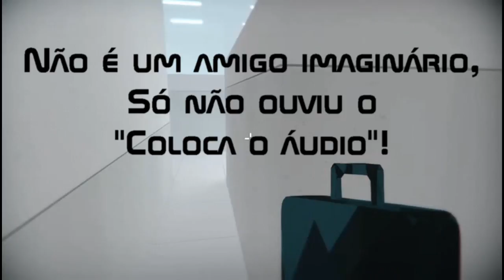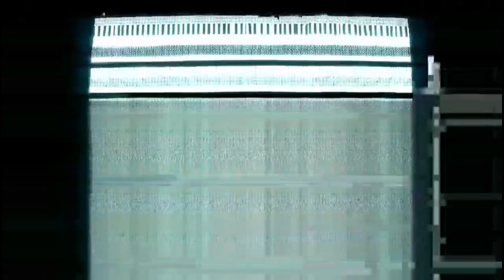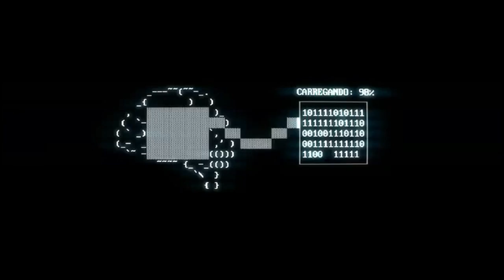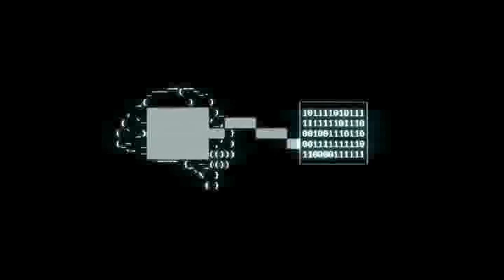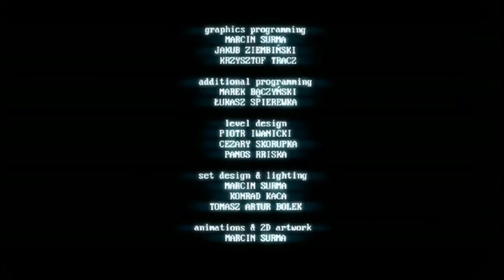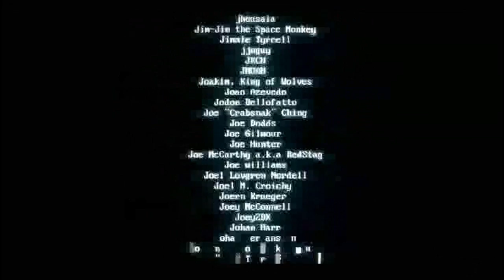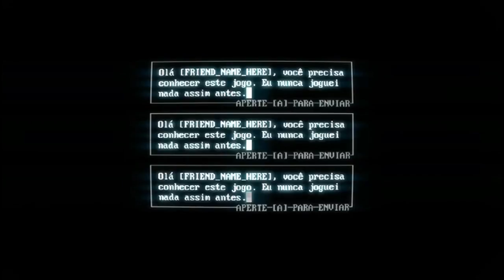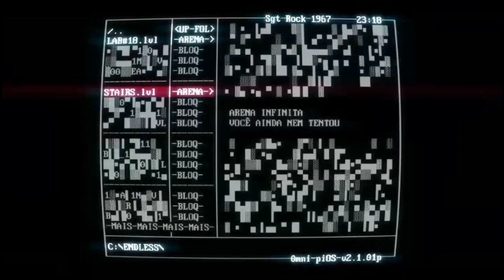Gameplay Superhot – Nós Nerds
Um jogo diferente que mexe com os conceitos de realidade dos gamers, quase no estilo Matrix. Onde o tempo anda lentamento e só acelera quando você se move.